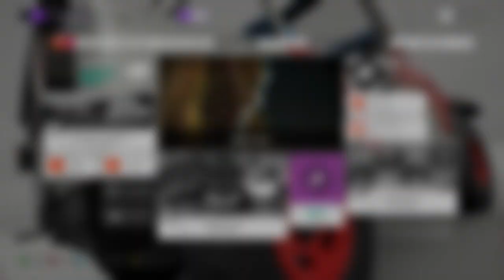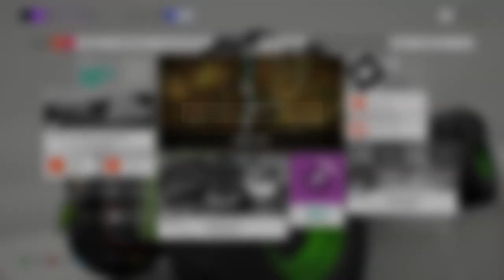Forza Horizon 4 Gameplay The Gauntlet (Race #17)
Forza Horizon 4 Gameplay The Gauntlet Race

1975 Ford Bronco Barett Jackson Edition
2015 Alumi Craft 10 Race Car Forza Edition
1976 Jeep CJ5 Renegade Welcome Pack
2018 Can-Am Maverick X RS Turbo R
2018 Exomotive Exocet Off-Road

240Hz Ultra-Fast Refresh Rate
GeForce RTX 3060
11th Gen Intel" Core"
i7-11800H Processor